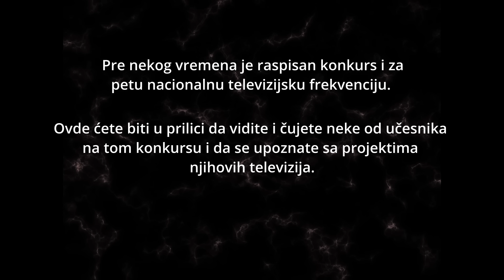3) POLTRON TV -- (KONKURS ZA PETU NACIONALNU FREKVENCIJU)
Učesnici:
Predstavnik POLTRON TV: Markantni Đurić (M)
Predsednica REM-DE-LA-REMa: Zekana Oliverić (Maja Miralem)

Tim:
Direktor fotografije i snimatelj: Milorad Glušica
Inženjer zvuka: Dado Pejoski
Prompter operator: Jovana Jović

MIĆKELANĐELOVA SOBA (La camera di Mićkelanđelo)